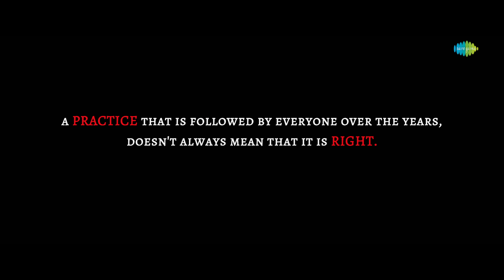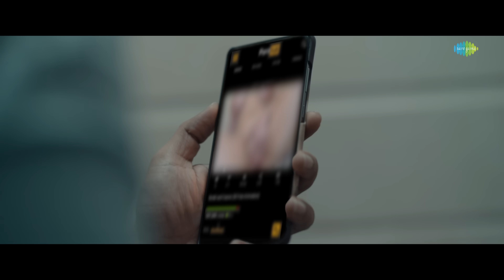Hot Spot - Telugu Trailer | Kalaiyarasan, Sandy, Adithya B, Ammu Abhirami, Gouri Kishan | Vignesh K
Presenting the official Trailer of  Hot Spot Telugu starring Kalaiyarasan, Sofia, Sandy, Ammu Abhirami, Janani Iyer,Gouri kishan and Others. Directed by Vignesh Karthick..

Kalaiyarasan as Venkateswarulu
Sofia as Lakshmi
Sandy as Siddharth
Ammu Abhirami as Deepti
Janani as Anitha
Subash as Vicky
Gouri G Kishan as Dhanyaa
Adithya Bhaskar as Vijay

Streaming Partner - Aha
Presents - Mojwit, Movihan
Written & Directed By - Vignesh Karthick
Dop - Gokul Benoy
Editing - Muthayan U
Art - Siva Sankaran
Screenplay - Kishore Sankar
VFX - Fix It In Post Studio
Project Coordinator - Lucky Tammireddy
CG - Sai Dinesh Meesala
Di - Knack Studio
Mastering - Raja sekhar [IR colourgrading]
Colorist - Prasath Somasekar
Re-Recording Mixer - Hari Prasad MA
Mixing - Chiru
Additional Art - Gopinath M
Additional Editing - Ashwin
Lyrics – Anirud sandilya maramraj
Dubbing incharge – Subba rao
PRO - Avinash Bandi
Publicity Designer - Rajin Krishnan
Title Design - Twenty One G
Executive Producer - Srinivass Nidadavole
Creative Producer - Kishore Reddy
Dialogues - Aneel K Reddy
 Direction Team - Kishore Sankar, M P Ezhumalai, Sabari Manikandan, Madhavan Jayaraj,  M Prabakaran Joy,  Vetre AJK
Banner – Kjb talkies, Ants to elephants cinemas co
Co Producers - Padmaja Reddy, Dineesha Reddy, Anandini Reddy
Producers - Aneel K Reddy, Muni Chandra Reddy, Indu Kumar Reddy